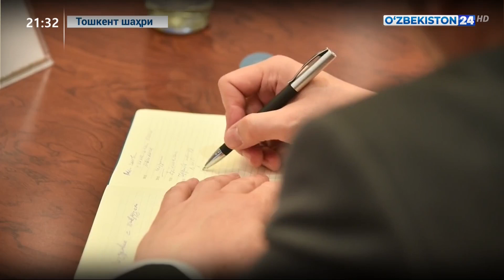Сенат Раисининг Бутунхитой халқ вакиллари кенгаши Доимий қўмитаси раиси билан видеомулоқоти